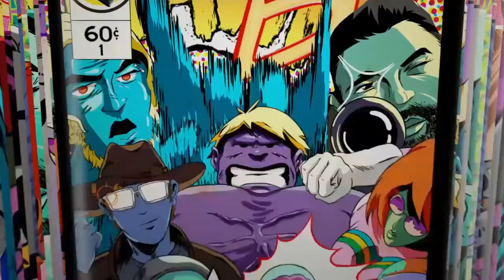The adventures of Spider-chicken episode 3 Spider-chicken vs john wick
Spider-chicken vs john wick